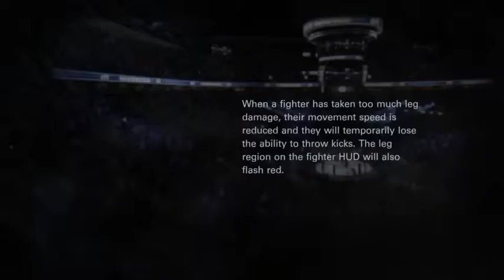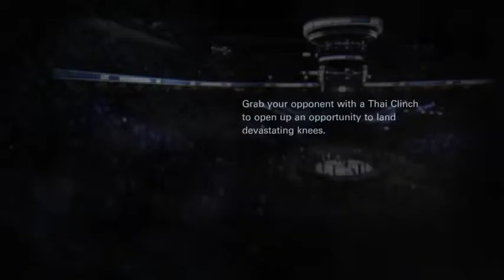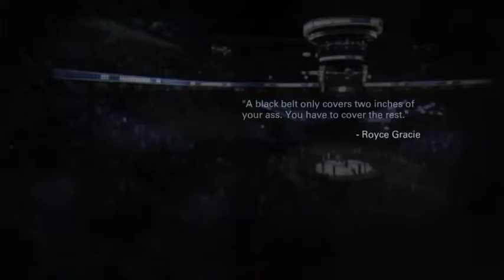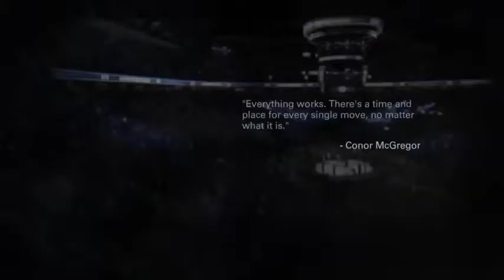fighting irish ufc fight night 7